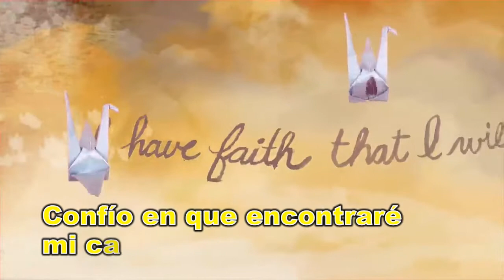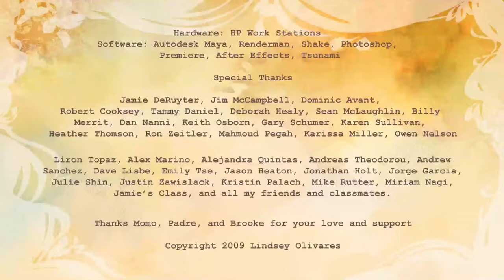Anclado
Ser libres no significa vivir aislados; libertad y unión se refuerzan mutuamente